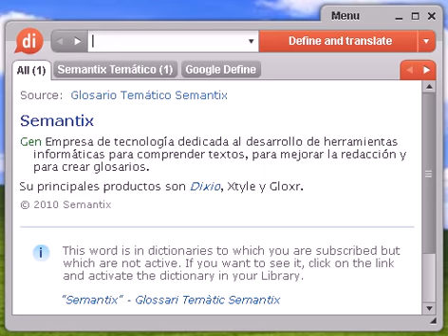Definición de digrama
digrama, diccionario, definición, significado, español, castellano, dixio